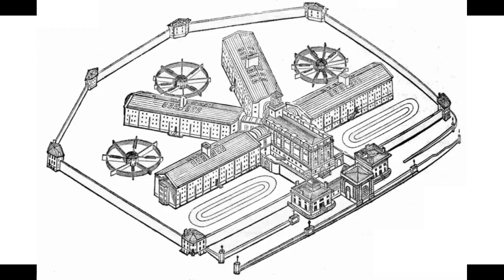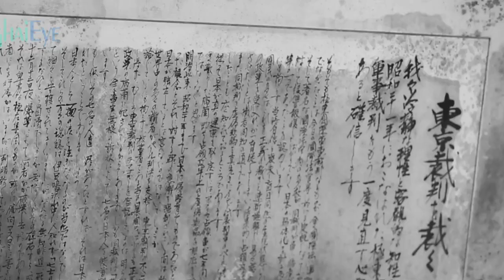This Indian is worshiped like a god in Japan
Radhabinod Pal, you may not have even heard the name of this great man. There are many other Indians, who neither know nor recognize him, but today we are going to tell you such things about this person, which will surprise you. Not only do people know this person in Japan but also worship him like a god. This is the reason why special memorials have been built in Japan's Yasukuni Temple and Kyoto's Ryogen Gokoku Devalaya in his memory.
Radhabinod Pal, born in the then Bengal province on 27 January 1886, was an Indian legal jurist and judge. He had studied law from Presidency College and Kolkata University in Kolkata and after that, he was also a teacher in this university from 1923 to 1936. In the year 1941, he was appointed a judge in the Kolkata High Court. Apart from this, he was also an advisor to the British. Radhabinod Pal was an Indian judge in the 'Tokyo Trials', an international lawsuit against war crimes committed by Japan after World War II. He was made the representative of India by the British government. In total 11 judges, he was the only judge who had decided that all war criminals are innocent. These prisoners included more than 20 other leaders and military officers, including the then Prime Minister of Japan Hideki Tojo.
Judge Pal wrote in his judgment that it is not proper to make laws about an incident after it has happened and that is why he ruled to leave all, forcing the prosecution of prisoners of war to the victorious countries of the World War, while the rest of the judges Had given him the death penalty. This is the reason why in Japan he is still respected as a great person.